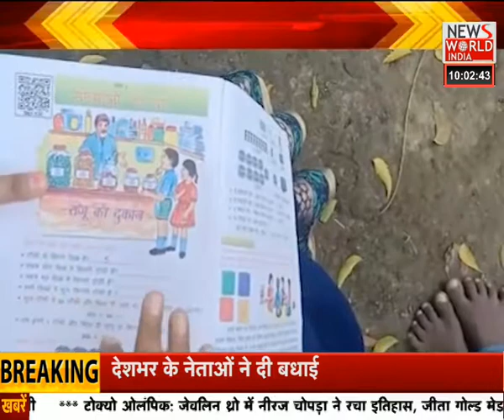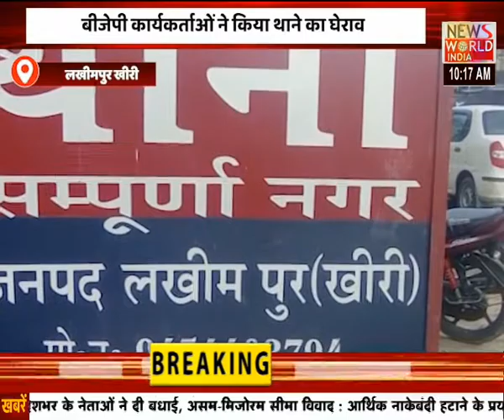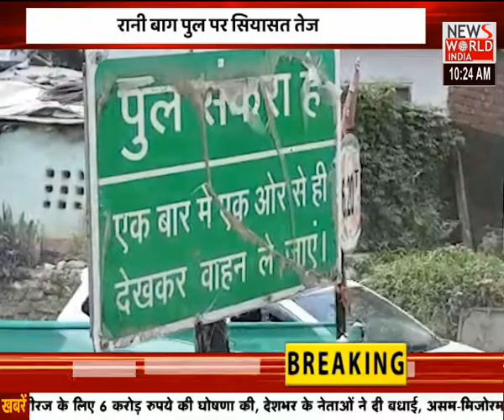News World India Live :अभी-अभी में देखिए खबरों के संपूर्ण विश्लेषण | Latest News | Hindi News